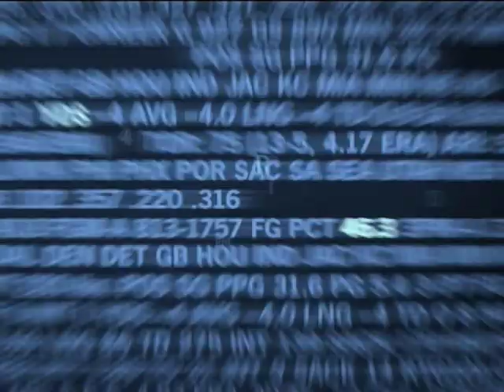ESPNews Song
Catch all your favorite sports personalities, 24/7 on ESPNews.